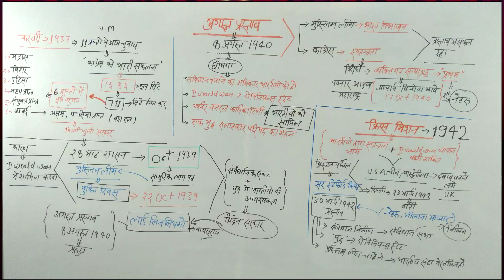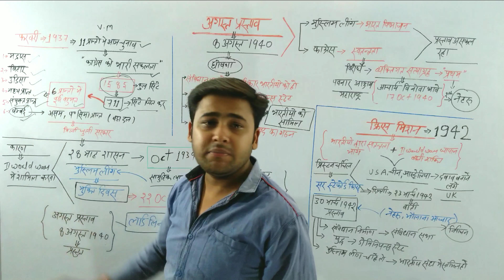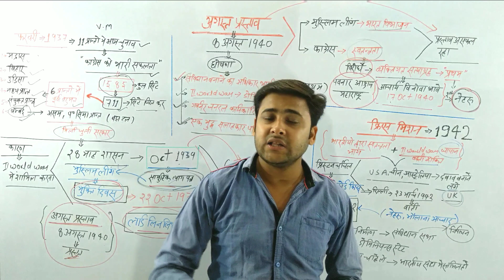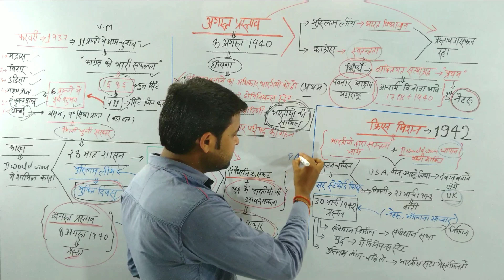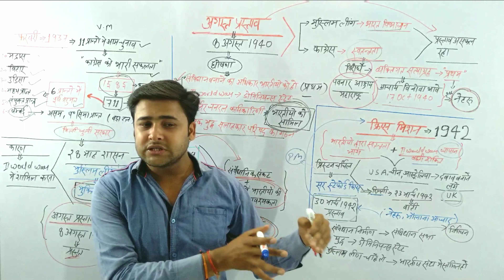भारतीय संविधान -Class-11 अगस्त प्रस्ताव और क्रिप्स मिशन